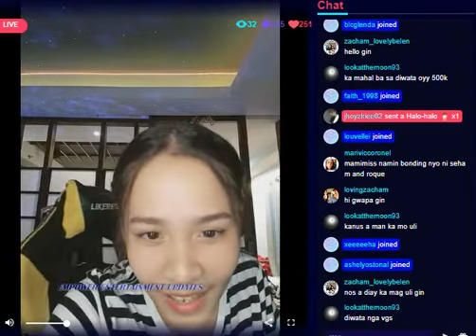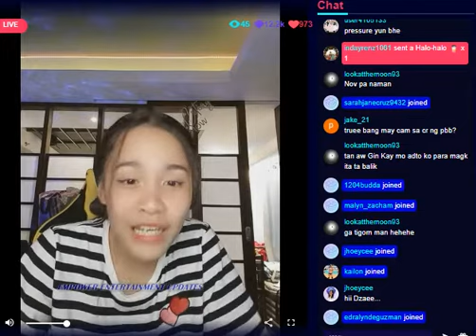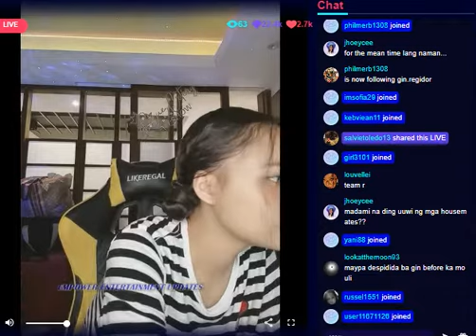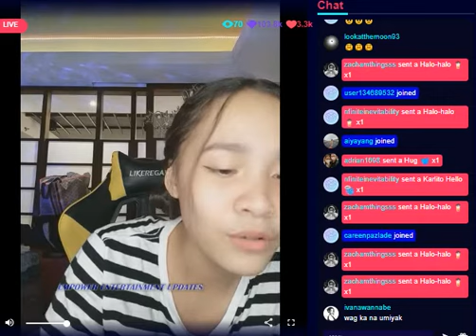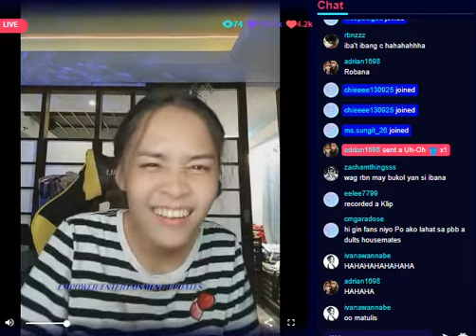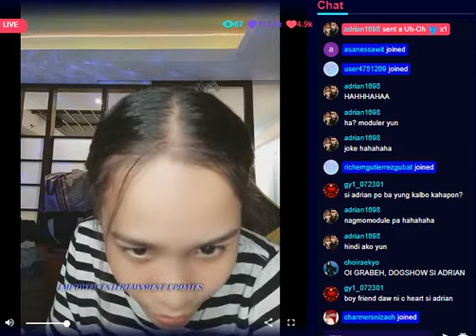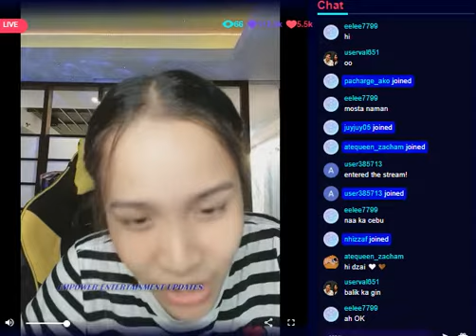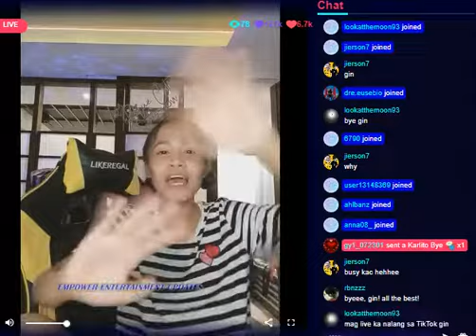GIN REGIDOR - KUMU LIVE STREAM 10/17/22